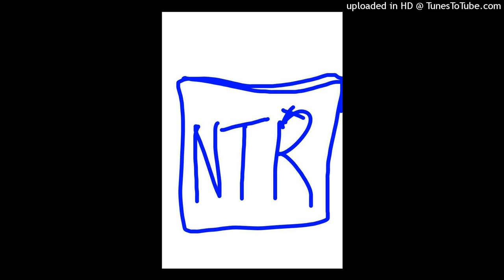Hurt Rogan and drown him in the sewer because music video frozed (Clean Radio Edit)